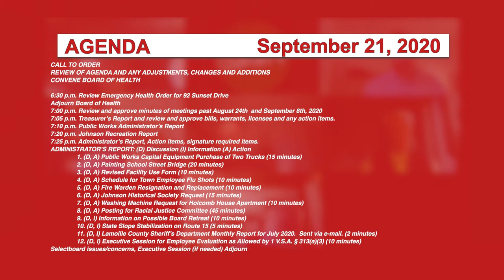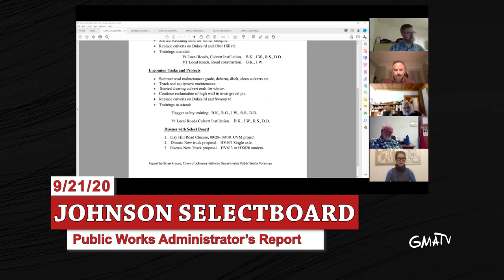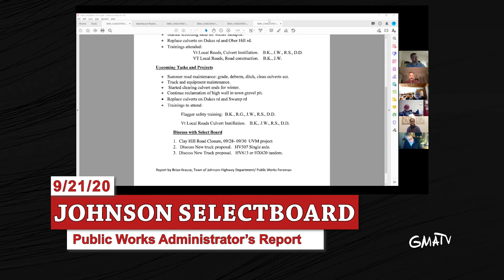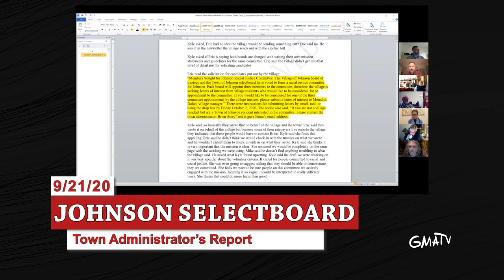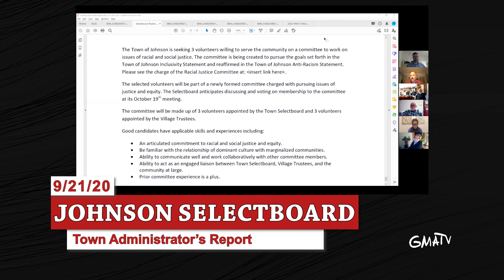Johnson Selectboard, 9/21/20